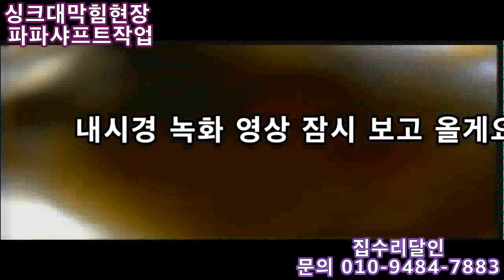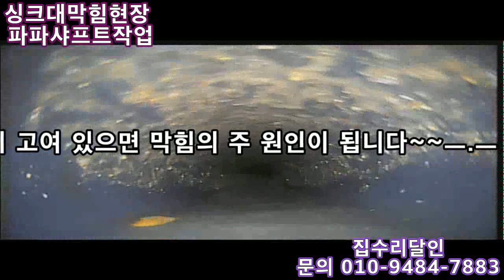Koera drain cleaning 기름 믹서기?? 샤프트로 기름 엑기스 만들기